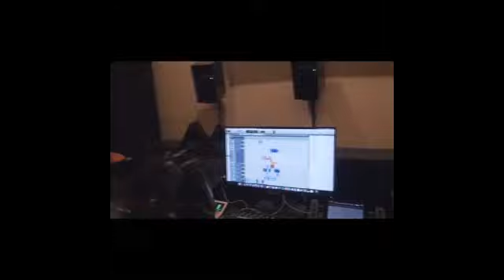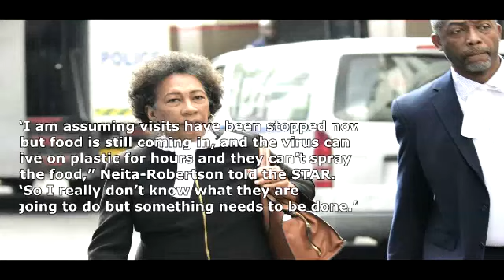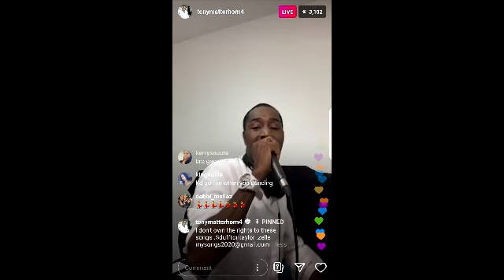Intence Criticize After Posing With New Range | Vybz Kartel Lawyer Break Silence | Daddy 1 | Langi